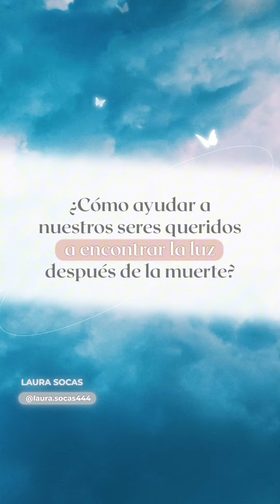¿Cómo ayudar a nuestros seres queridos a encontrar la luz después de la muerte? Paso 1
¡Seguimos con nuestra serie de videos sobre cómo ayudar a nuestros seres queridos fallecidos a ir hacia la luz! 🌟👼

Hoy quiero contarte el primer paso: la importancia de comunicarnos con ese espíritu que está regresando al mundo espiritual. Si tienes dudas sobre si está en la luz o no, háblale y dile…
En el video te explico qué puedes decirle para que encuentre la Luz. 🌟✨

¡No te pierdas el segundo paso! Te explicaré cómo otros Seres de Luz pueden ayudar a tu ser querido a ir hacia la luz. 🌠🌟